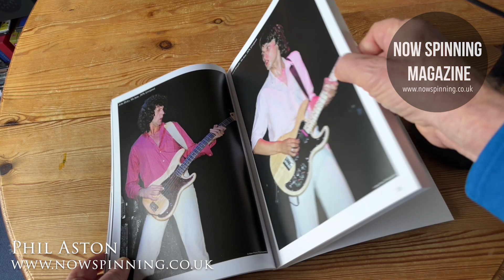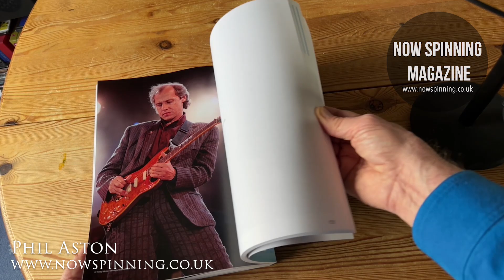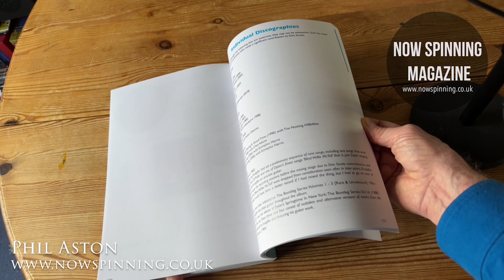Dire Straits : A Visual Biography : Laura Shenton : Book Review - Now Spinning Magazine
Dire Straits : A Visual Biography : Laura Shenton : Book Review
A captivating book review that celebrates the legendary band Dire Straits. Despite their last studio album being released in 1991, the band's music and the hope for a reunion continue to resonate with fans. This comprehensive biography, the most detailed yet, chronicles the band's journey from their early performances at London's Hope & Anchor in 1977 to the iconic 1985-86 Brothers In Arms tour and beyond. Packed with vintage interviews, reviews, and a rich narrative, the book offers an in-depth look at Dire Straits' musical achievements, including hits like 'Sultans Of Swing', 'Private Investigations', and 'Money For Nothing'. Not just a feast for the mind, this coffee table book is also a visual delight, filled with photos and memorabilia, making it a highly sought-after collectible for any Dire Straits fan.
Phil